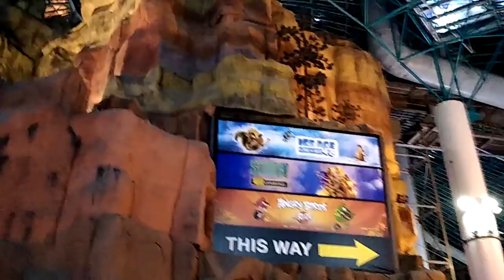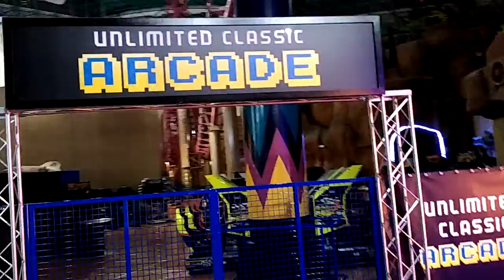Adventuredome Circus Circus casino main rides las vegas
theme park rides at circus circus casino las vegas nevada el loco canyon blaster nebulaz chaos places to go precios $40 y$20 por estaturas